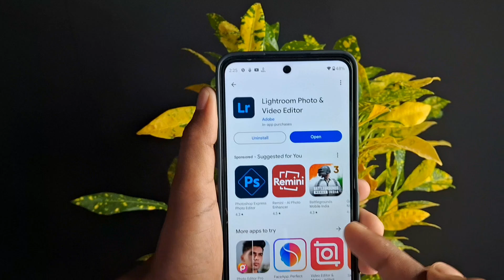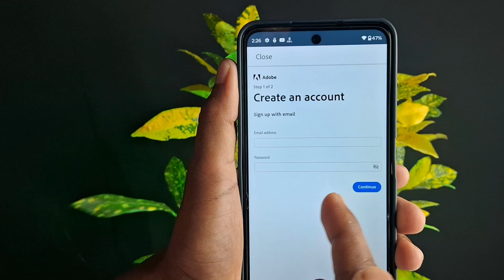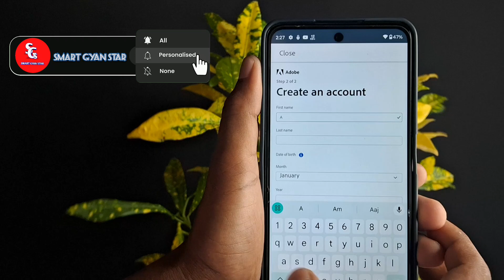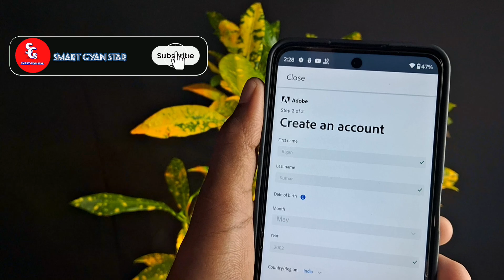Lightroom Account Kaise Banaye | Lightroom Ki Id Kaise Banaye | How To Create Lightroom Account